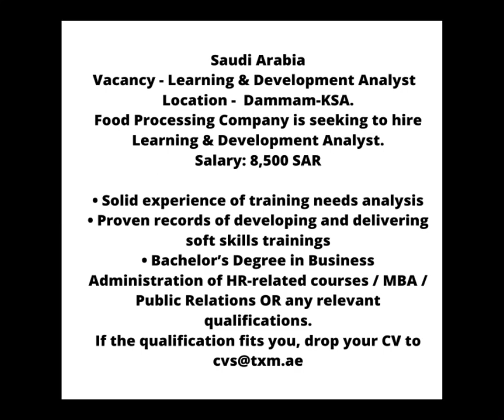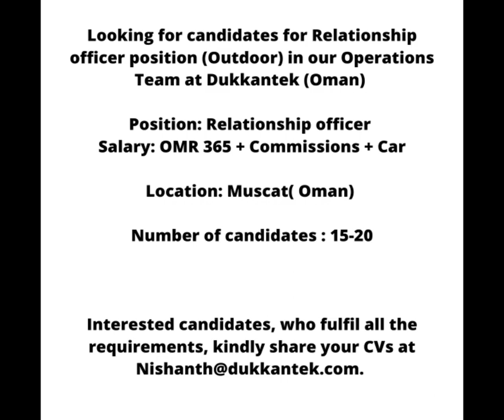UAE Free zone Jobs 2022| Dubai Free zone Job visa |UAE Dubai Freezone Job visa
UAE Free zone Jobs 2022| Dubai Free zone Job  visa